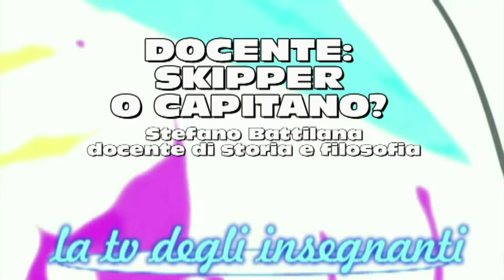DOCENTE: SKIPPER O CAPITANO?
Intervista al professore stefano Battilana, docente di storia e filosofia.
"... certo, come non condividere le considerazioni sulla nefasta morte dei programmi ministeriali, sostituiti ora dalle ben piu’ generiche indicazioni nazionali?!"
" ... comincio col rispondere facendo una domanda retorica: siamo d’accordo che la scuola deve fornire nozioni e competenze per orientarsi nel mare magnum (nonché nostrum) della cultura, attuando il proseguimento e il perseguimento di un’identità tradizionale, nazionale e cosmopolita?"
" ... le grandi rotte, sono necessarie al potente sviluppo del pensiero, sono il veicolo del confronto, e anche il presupposto della civiltà."
"... a questo punto è chiara la mia conclusione: se l’insegnante non vuole abdicare al proprio ruolo sociale e direi deontologico, deve prima di tutto preoccuparsi ..."